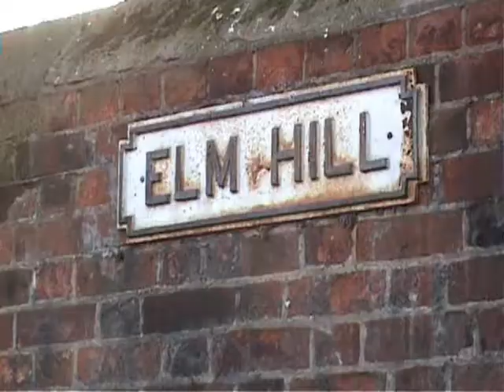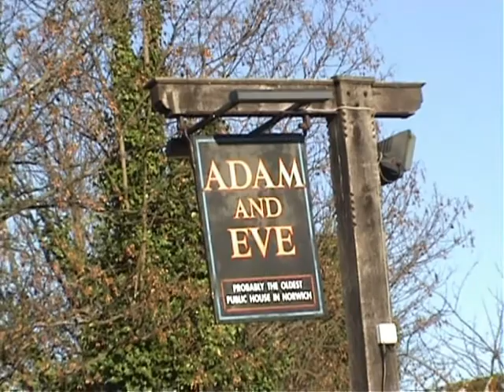City Breaks - Norwich Documentary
This is a short travel documentary aimed at promoting Norwich as a weekend travel destination. My friend and I made it for our A Level Media Advanced Production.

Comments would be appreciated.